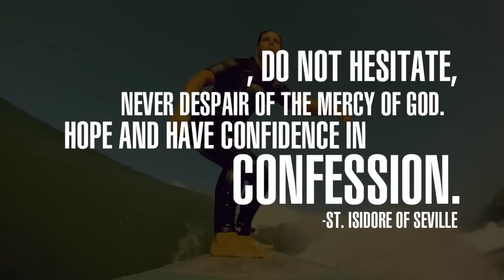Fr. Don Calloway: Divine 2x4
Father Calloway was a joy to get to know. To find more about Fr. Don and his converversion story check out fathercalloway.com/

Produced by:
Likable Art

Camera: Keith Major
Director and editor: Cory Heimann

Nathan Proulx